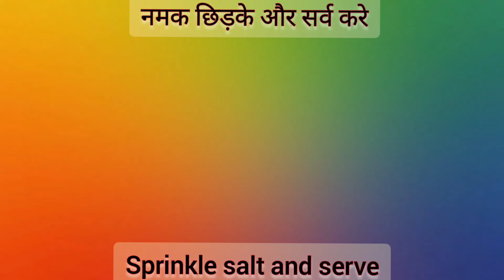banana chips#कच्चे केले के चिप्स#मार्केट जैसे केले के चिप्स घर पर आसानी से बनाए/quick & easy recipe